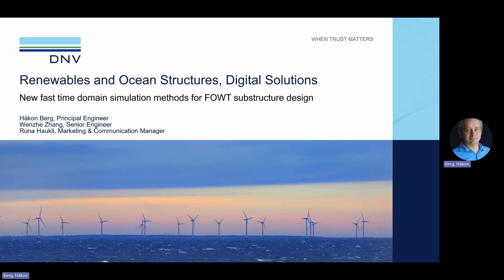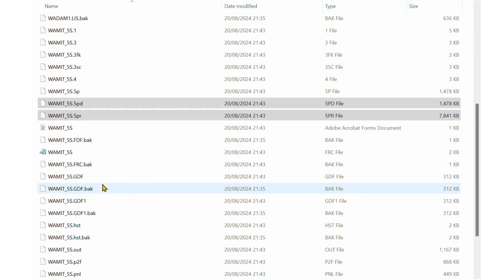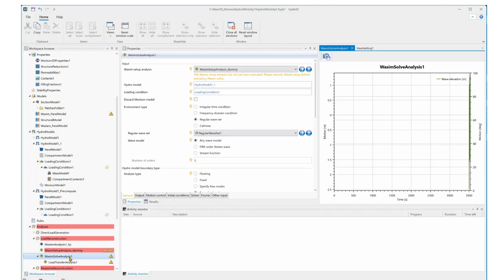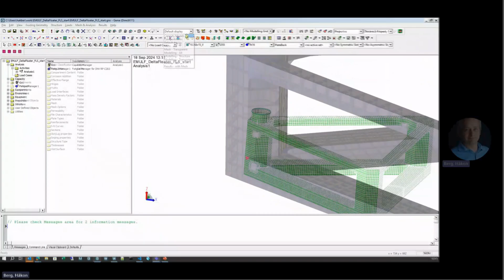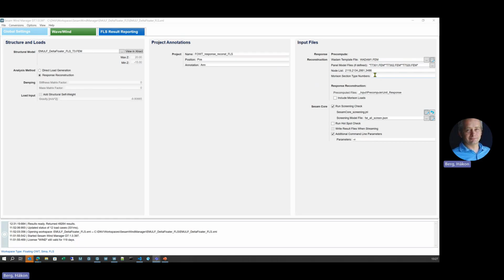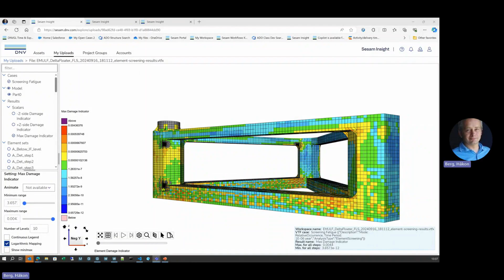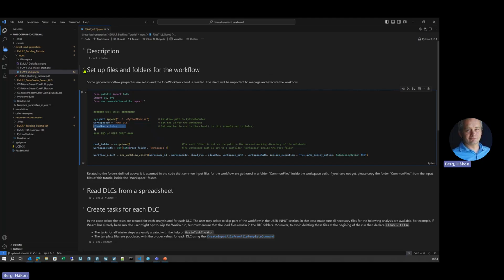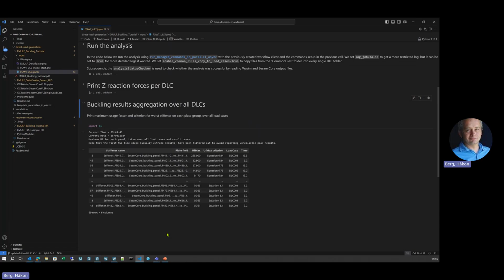Demo | Time domain load reconstruction & response reconstruction methods for floating offshore wind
Demo of our new fast methods for floating offshore wind substructure design, focusing on time domain load reconstruction and response reconstruction. Our presenters are Håkon Berg and Wenzhe Zhang.

* The example we are showing in the video is using Sima for coupled analysis. Note that the load reconstruction method supports Bladed too.

Chapters:
0:00-0:18 Introduction
0:18-1:43 Required Sima coupled analysis outputs
01:43-05:15 Prepare precompute in HydroD for load reconstruction method
05:15-07:20- Prepare precompute in HydroD for response reconstruction method
07:20-08:50  Prepare GeniE structural model for ULS and FLS analysis
08:50-11:22 Run DLCs in Sesam Wind Manager followed by postprocessing
11:22-12:47 Sesam Insight for visualisation of fatigue damage
12:47-16:37 OneWorkflow and Python for custom workflows